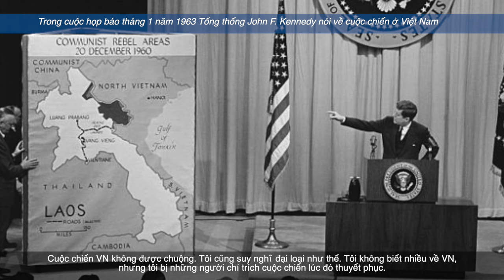Phần 2 phỏng vấn ông Lacy Wright nhân viên cao cấp Sở Ngoại Vụ Hoa Kỳ